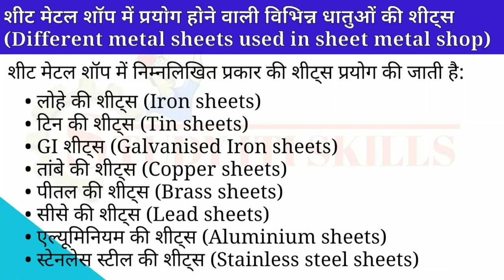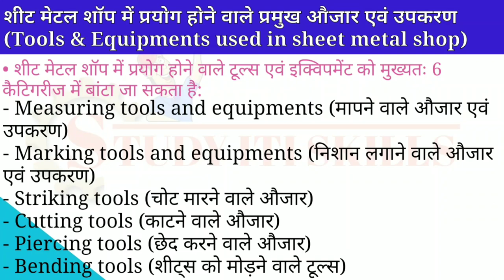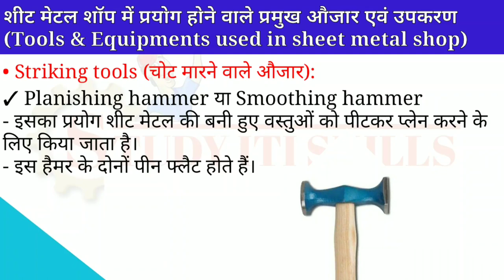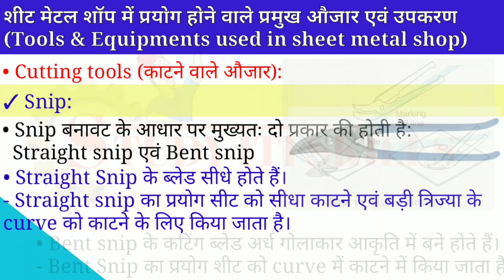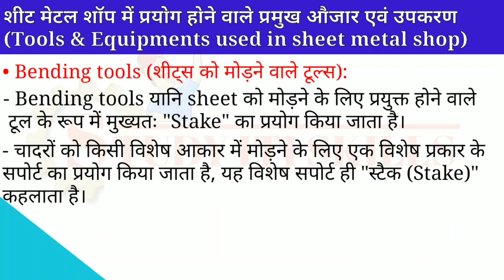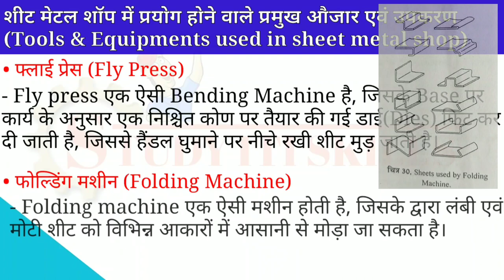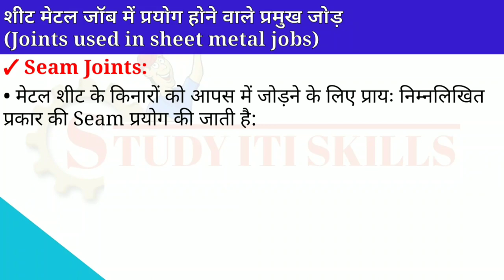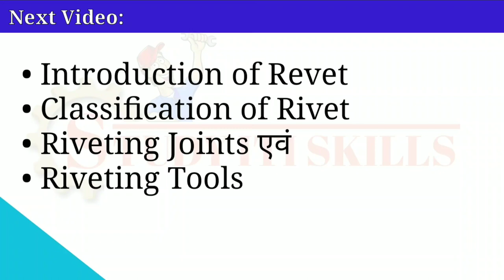Sheet Metal Work | Stakes | Metal Sheets | Sheet metal Joints | Notch | Sheet metal worker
Sheet metal work is dealing with all the operation related to sheet metal.
In this video Viewers will be able to find
• Sheets of various metals used in sheet metal shops and their uses
• Key Tools and Equipments used in Sheet Metal Shop
• Major joints used in sheet metal
• Types of notch

Under these topics Viewers will get the knowledge about
Different metal sheets used in sheet metal shop): The sheets used in sheet metal shops are
लोहे की शीट्स (Iron sheets)
टिन की शीट्स (Tin sheets)
GI शीट्स (Galvanised Iron sheets)
तांबे की शीट्स (Copper sheets)
पीतल की शीट्स (Brass sheets)
सीसे की शीट्स (Lead sheets)
एल्यूमिनियम की शीट्स (Aluminium sheets)
स्टेनलेस स्टील की शीट्स (Stainless steel sheets)
You can find all the details about these sheet in this video.

After that viewers get knowledge about tools and Equipments used in sheet metal shop.
The tools and equipment used in the sheet metal shop can be mainly divided into 6 categories. • Measuring tools and equipments • Marking tools and equipment • Striking tools • cutting tools • Piercing tools • Bending tools

Marking tools and equipment are Scriber, Divider, Punch, Trammel, Wing compass, Scratch Awl.

Mainly used striking tools are Hammer and Mallet.
The hammers used in sheet metal shop are: hollowing hammer, planishing hammer, riveting hammer, creasing hammer, stretching hammer, peening hammer etc.

Mallet ie soft Hammers are mainly made of copper, brass, lead, aluminum, wood, hard rubber, plastic, backlight, nylon etc.

Mainly as cutting tools Snip, Shear, Shearing machine, Chisel, etc. are used. There are mainly two types depending on the Snip design: Straight snip and bent snip
According to the work shear is mainly of three types: Stock shear, Block shear, and Bench Shear

Stakes are mainly used as a tool used to fold the sheet.
The following types of stakes are mainly used in sheet metal shop.
Round bottom stake, beak iron stake, hatchet stake, half moon stake, funnel stake, planishing stake, creasing stake, horse stake etc.
There are mainly two types of joint used in sheet metal: Hem and Seam

There are mainly three types of Hem. Single hem, Double hem and Wired hem The following types of Seam are often used to connect the edges of a metal sheet: Lap Seam, Grooved Seam, Single Seam, Double Seam and Double Grooved Seam

The following types of notch are mainly used in sheet metal: Straight notch, Square notch, Slant notch, V notch and Wire notch